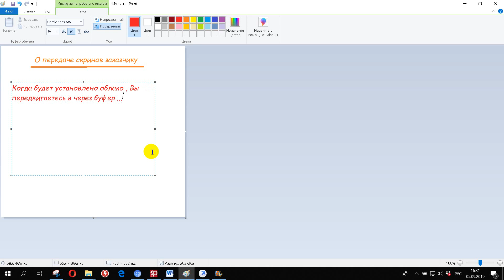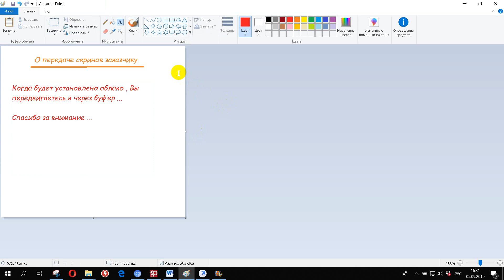О передаче скринов заказчику